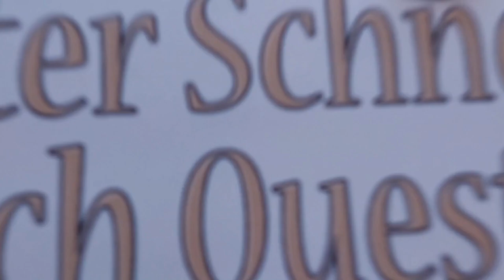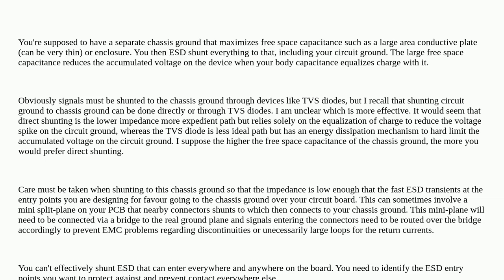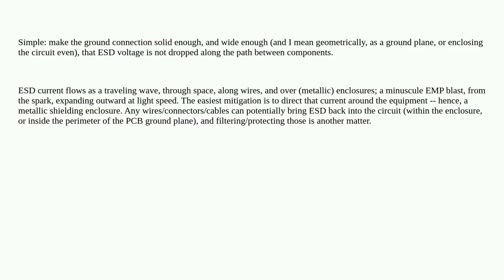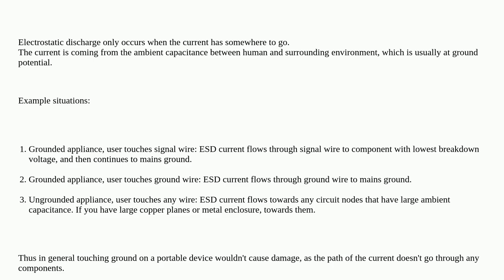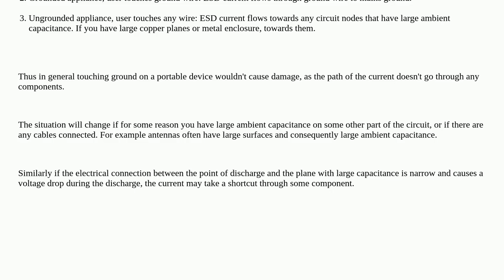Electronics: How can you protect exposed ground pins from ESD?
How can you protect exposed ground pins from ESD?

A special thanks goes out to the community

  esd